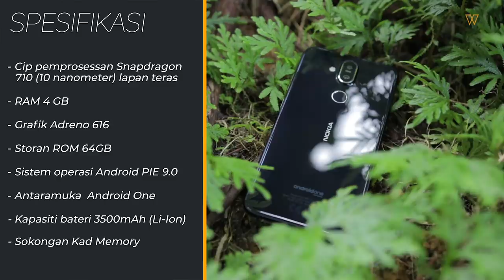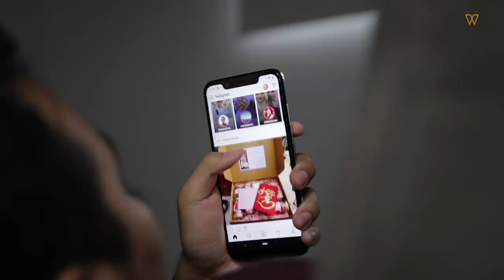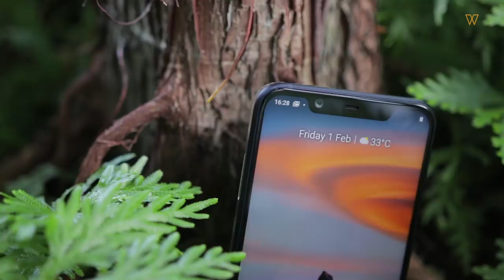Nokia 8.1, Nak lawan takuk Pixel ke tu?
Nokia 8, model flaship ini dilancarkan secara rasmi dalam pasaran negara sekitar September 2017 yang lalu.
Kini muncul pula Nokia 8.1 dan ada yang beranggapan ia merupakan model yang ditambah baik dari keluaran sebelumnya.

Namun jangan terkeliru kerana ia dikelaskan dalam segmen pertengahan dengan membawakan cip snapdragon 710 didalamnya.

Kami berkesempatan menguji peranti ini beberapa ketika dan jom lihat apa dapatan kami tentang Nokia 8.1